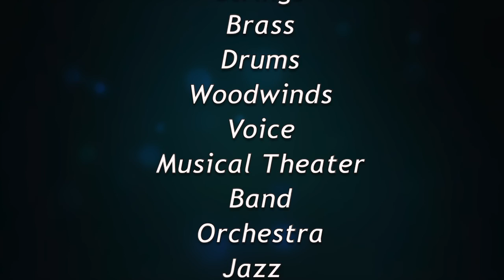Cuchetti School of Music - All State - All County - All Tri County Winners